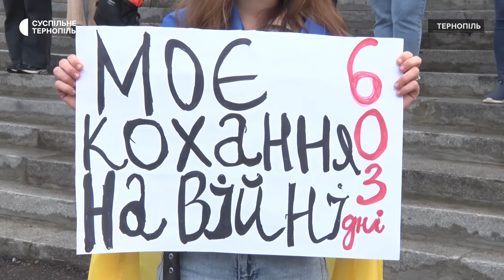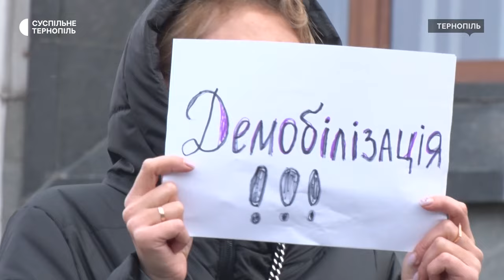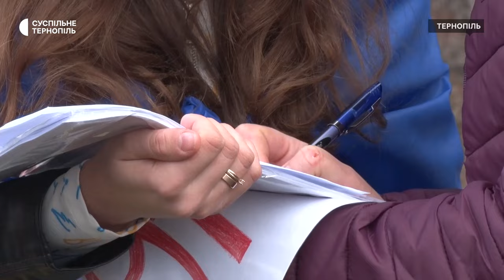Дружини і рідні військовослужбовців вийшли на мітинг за демобілізацію.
Біля будівлі обласної військової адміністрації відбувся мітинг дружин і рідних військовослужбовців. Про це повідомила його організаторка Вікторія Заєць. За її словами, це частина всеукраїнської акції. Жінки вимагають, аби Верховна Рада підтримала законопроєкт, спрямований на встановлення конкретних термінів військової служби під час мобілізації.